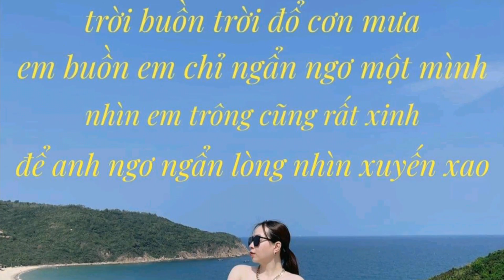video 2059 giải tri lồng nhạc dành cho các bạn yêu thích người mẫu áo dài Việt Nam 6h00pm 23/5